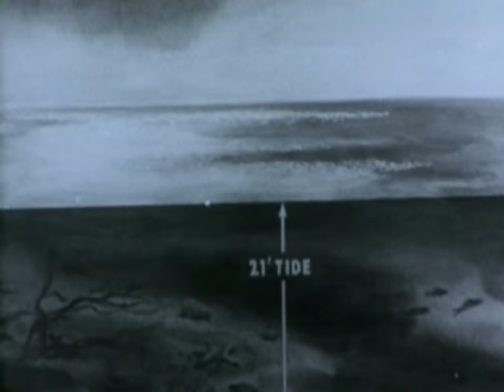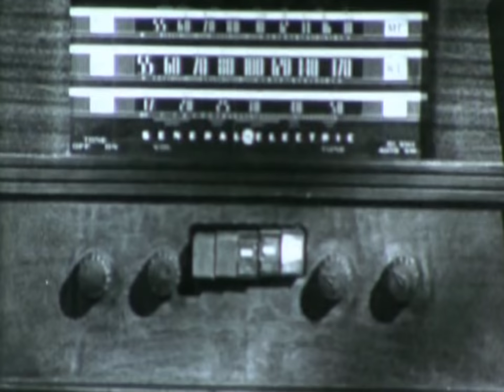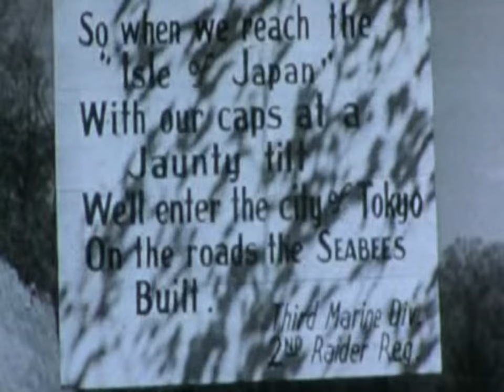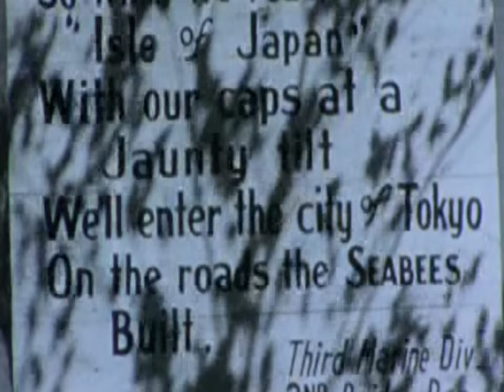Seabees Report - European Operations (1945)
This World War II newsreel looks at the contributions of U.S. Navy Seabees during the invasions of Sicily, Italy, and Normandy. Shown are war-changing inventions such as interchangeable pontoon bridges, artificial Mulberry harbors, and Rhino barges. Source: Naval History and Heritage Command, Photographic Section UM-21.